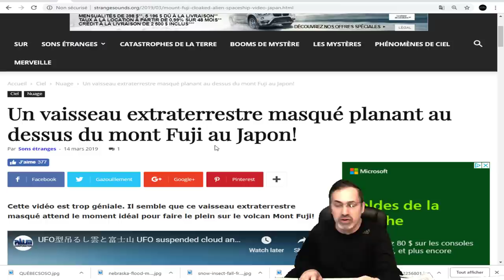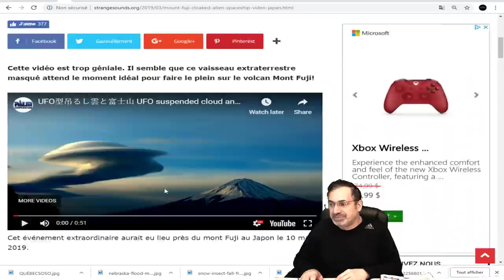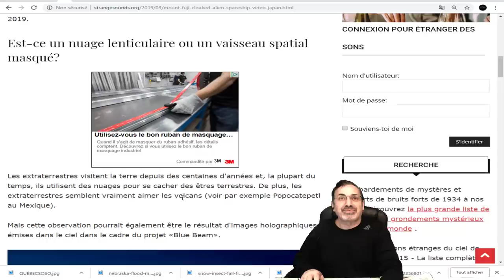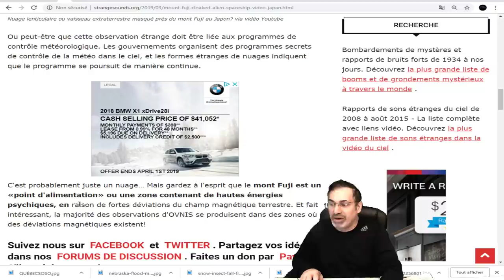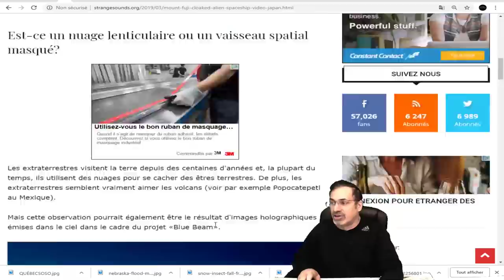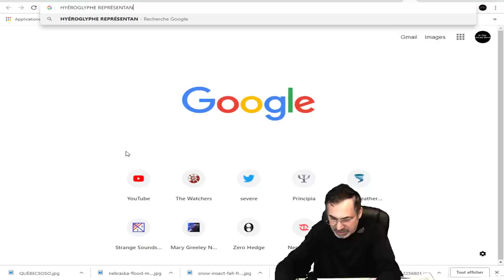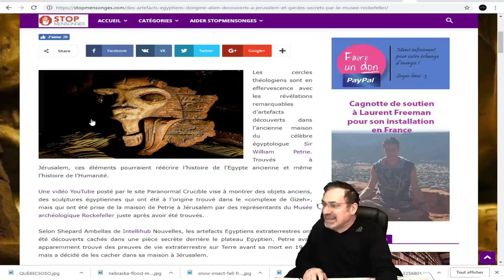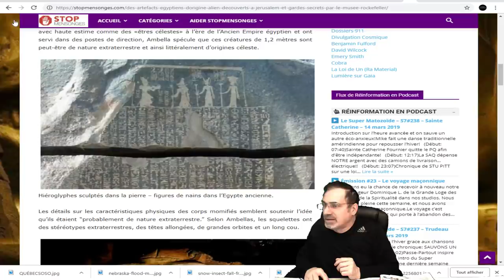WOW, MAIS QU'EST CE QUI A ÉTÉ FILMÉ AU-DESSUS DU VOLCAN DU MONT-FUJI AU JAPON ?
LIEN DU MONT